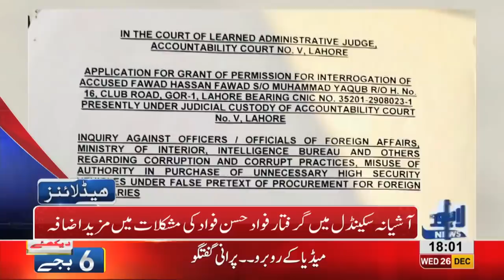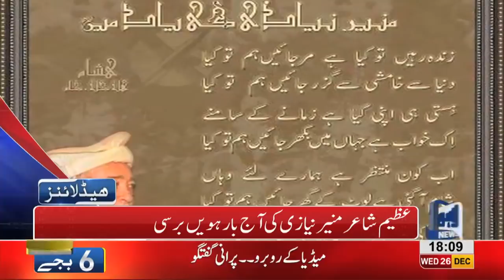06 PM Headlines Lahore News HD – 26th December 2018